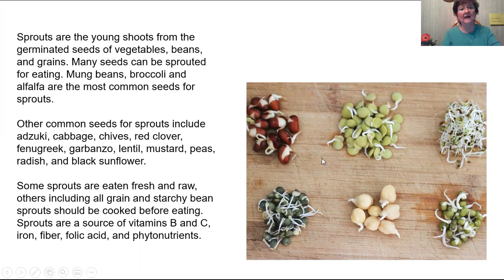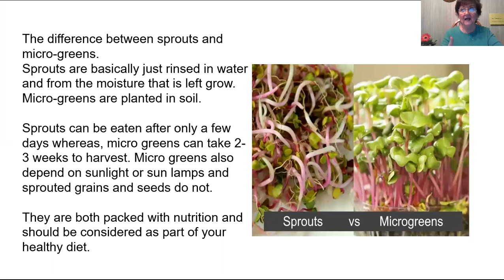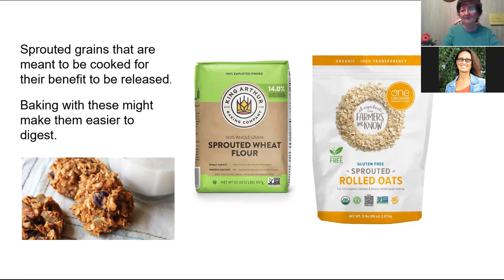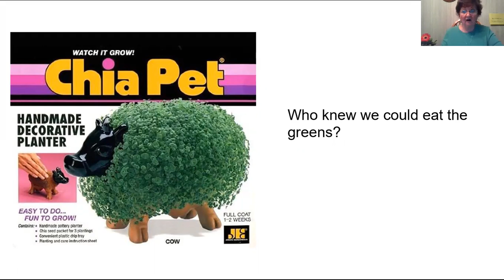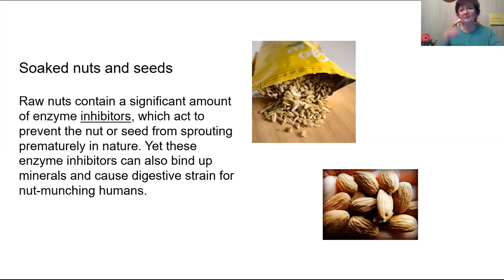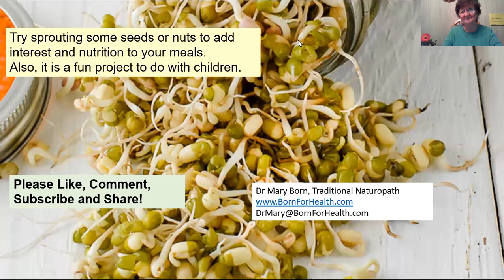Health benefits of Sprouted seeds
Seeds are packed with the nutrition necessary for it to grow. Soaking and sprouting them unlocks that nutrition and makes all that goodness available to our digestive system to metabolize.